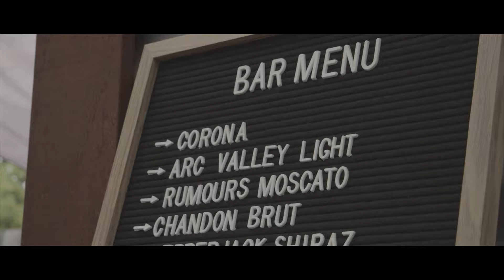Josephine & Jason - Wedding Teaser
Josephine & Jason's wedding was filmed on 15th February 2020 in Melbourne, Australia.

Shot using Black Magic Pocket Cinema Camera 4K, Panasonic G85, Panasonic G7 & Canon EOS RP.